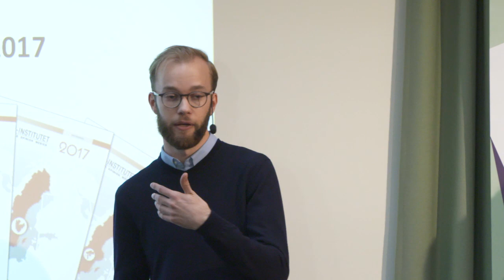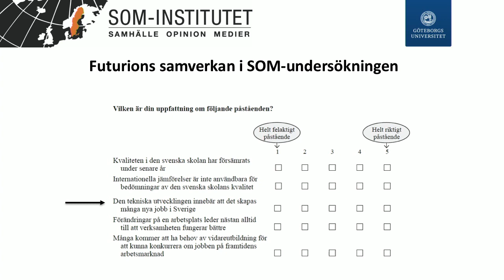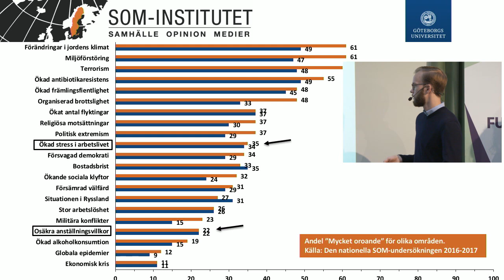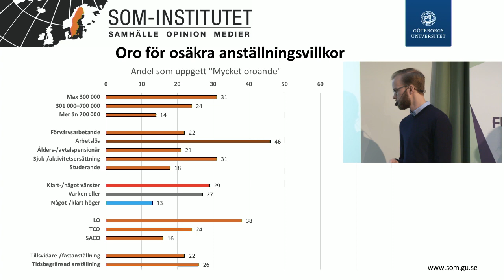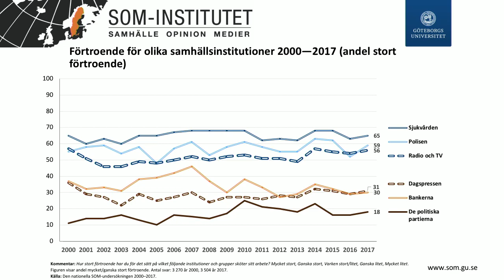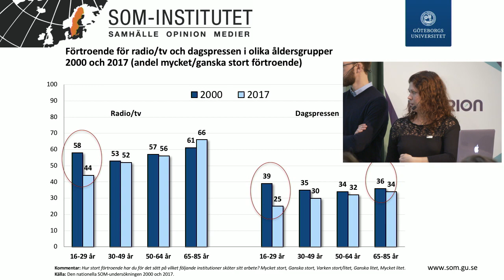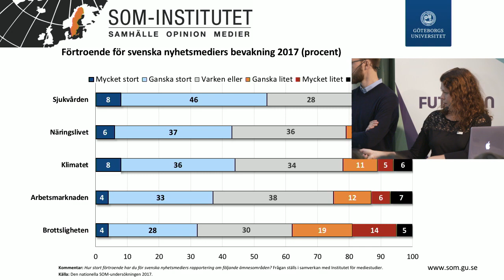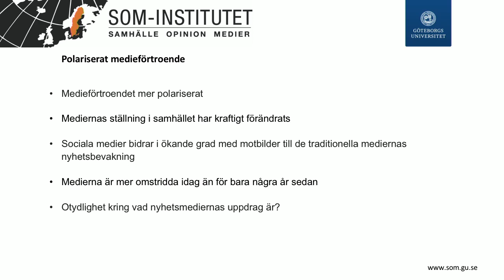Skev självbild – självuppfyllande profetia?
Ett seminarium om hur en debattklimat och mediebild påverkar våra strategiska val inför framtiden.

Medverkande:
Peter Wolodarski, chefredaktör Dagens Nyheter
Carl Melin, forskningsledare Futurion
Marcus Weissenbilder, biträdande undersökningsledare SOM-institutet
Ulrika Andersson, docent och medieforskare vid SOM-institutet
Samtalet leds av Ann-Therése Enarsson, vd på Futurion.

Seminariet arrangerades den 28 augusti 2018.